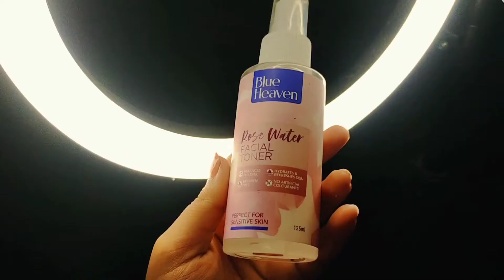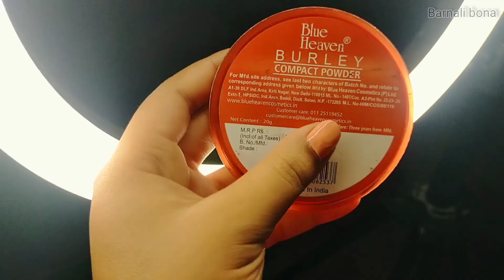I tried to *Recreate* Kareena Kapoor Khan's✨ makeup look|| Barnali bona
Hellow everyone..
                      this is Barnali bona 😘
  Wellcome & Wellcome back to my channel..
hope you guys are safe & doing be great ❤️

So today I recreate this makeup look for kareena kapoor Khan mam.. &  seriously I'm huge big fan of her that's why today l'm gonna recreate this look.